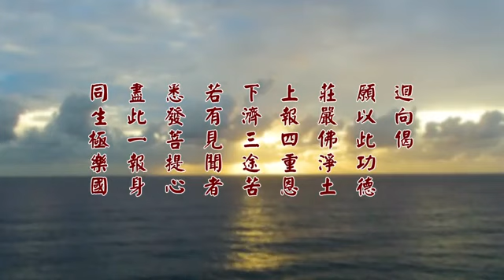以神聖的愛化解衝突 消弭戰爭 － 教科文大使團與圖文巴多元宗教領袖 座談會致辭 淨空老法師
以神聖的愛化解衝突 消弭戰爭 － 教科文大使團與圖文巴多元宗教領袖座談會致辭
2017年3月18日
講於澳洲淨宗學院